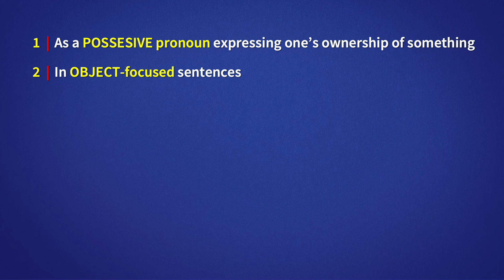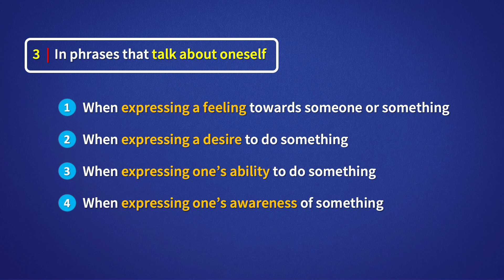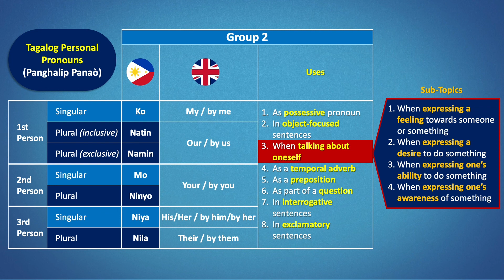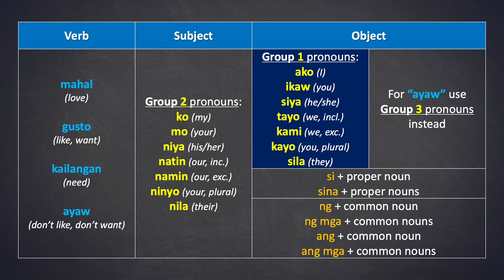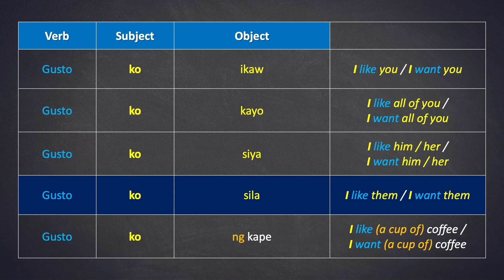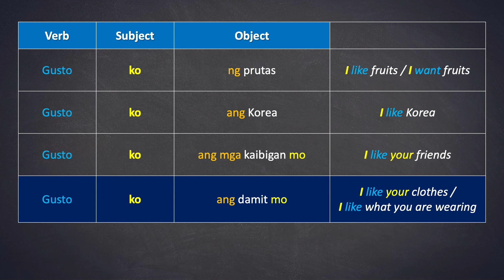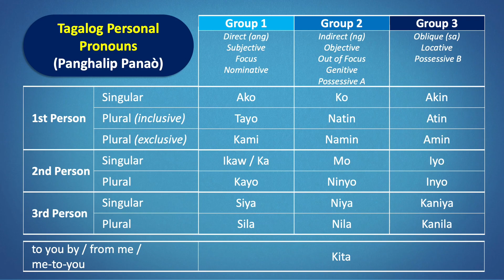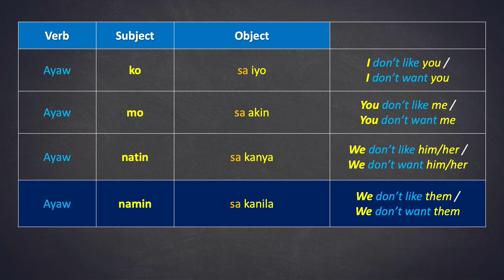How to Express Feelings in Tagalog (E31)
We continue our discussion on how to use Group 2 of the Tagalog personal pronouns.  In this video, we talk about using Group 2 personal pronouns “when talking about oneself”.  Under this topic, there are about four conditions or subtopics to discuss. These are:

1. When expressing a feeling towards someone or something
2. When expressing a desire to do something
3. When expressing one’s ability to do something
4. When expressing one’s awareness of something

In this video, we will cover the first subtopic:  “When expressing a feeling towards someone or something.”  We will use key words that can be combined with Group 2 personal pronouns to express this condition.  These key words are:
• Mahal (love)
• Gusto (like, want)
• Kailangan (need)
• Ayaw (don’t like, don’t want)

We will use the Verb + Subject + Object or VSO sentence pattern or structure in forming sentences using the above key words using Group 2 personal pronouns.

Covering the negative, we will use the key word “Hindi”, which is the Tagalog equivalent of “no” and “not”.

We will also slightly touch on the personal pronoun KITA—although a full video on this will be presented in the future.

TIME STAMPS
00:00 Intro
00:40 Group 2 Personal Pronouns
01:56 When talking about oneself
02:29 Expressing feelings
03:30 Key words: Mahal, Gusto, Kailangan, Ayaw
03:47 Verb + Subject + Object sentence pattern
04:43 VSO using Mahal (Love)
05:24 VSO using Gusto (Like, Want)
06:48 VSO using Kailangan (Need)
07:38 Using Kita
08:22 VSO using Ayaw (Don’t Like, Don’t Want)
09:43 Using Hindi
10:06 Extro

There is a ton of reasons to start learning Tagalog now!  Whether you are a Filipino born outside of the Philippines, a visiting tourist, someone with Filipino friends, or expats living in the Philippines.  Get to know the beautiful Tagalog language—the mirror to the Filipino culture. And the best time to start learning is now. This channel offers you one of the best Tagalog language tutorial!